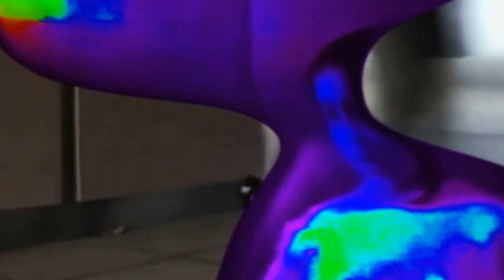Pen#1 by Penny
Penny is a new AV project from Asher Levitas (Old Apparatus and Saa) and writer/ artist Michael Crowe (Mysterious Letters).

Overshare Records is a new artist led label run by Asher Levitas and Michael Crowe. Home to Penny and Saa alongside various artist recordings, audiobooks, a conversation series, self review cassettes and mulch more.